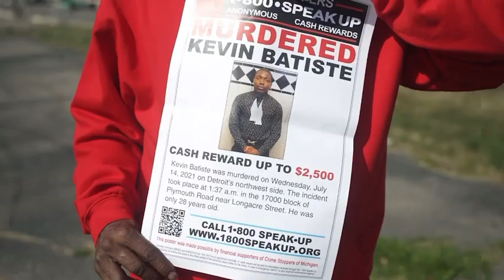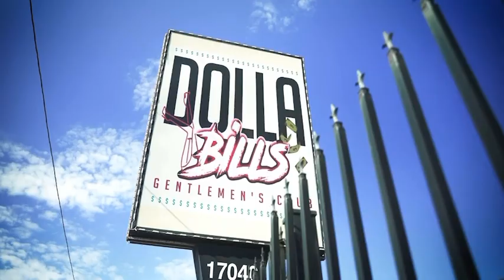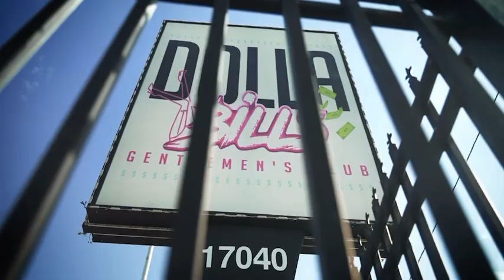Kevin Batiste Jr., a beloved father, brother,and son was killed in a drive-by shooting on 7/14, 2021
Kevin Batiste Jr., a beloved father, brother, and son was killed in a drive-by shooting on July 14, 2021, in the 1700 block of Plymouth Road. If you know anything about this case, please help Kevin's family get the closure they deserve. and include case#: 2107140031. OneDetroit Andrea A Isom